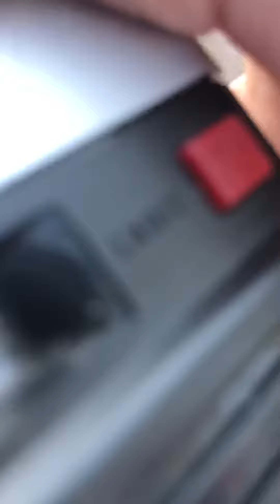Music and strong signals on Powerful skipp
RADIO: The Realistic TRC - 217